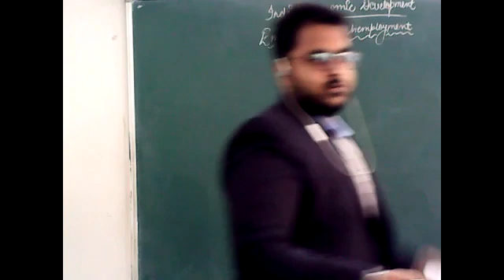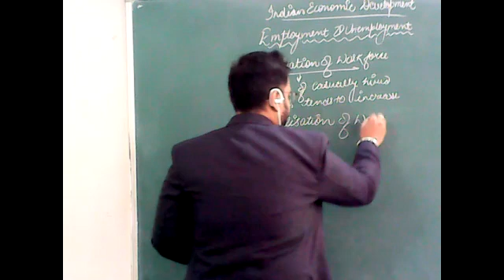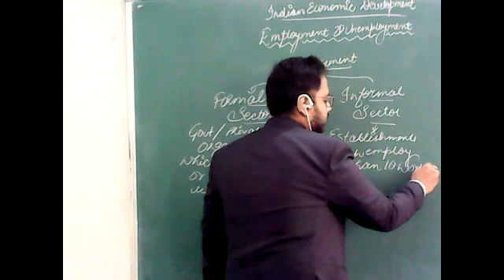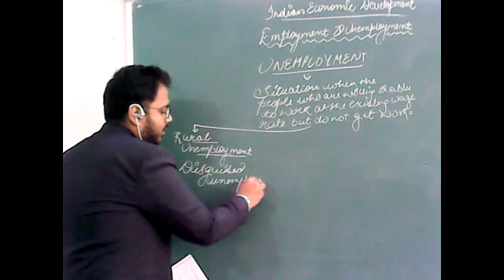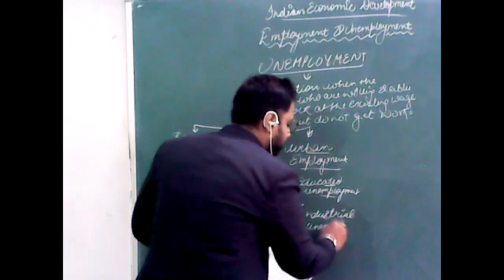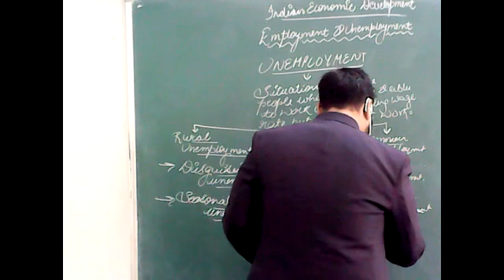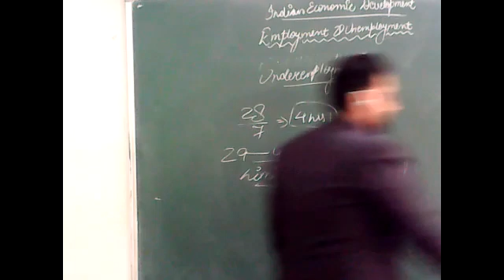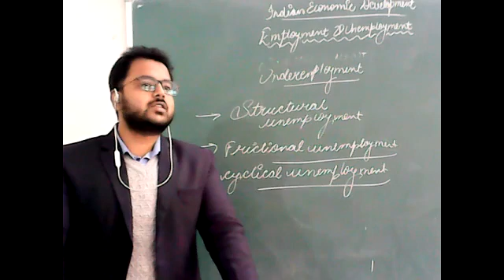Unemployment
Economics with Nikhil Singhal 22/12/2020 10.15 AM